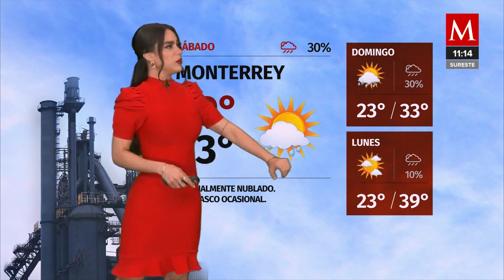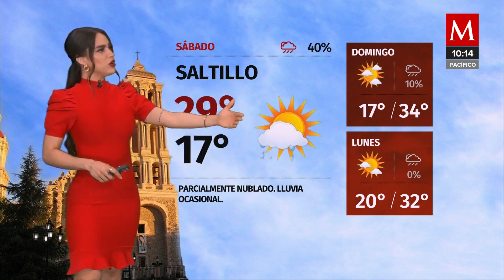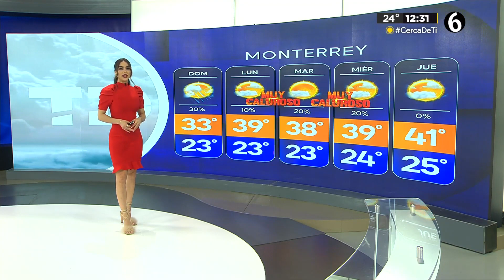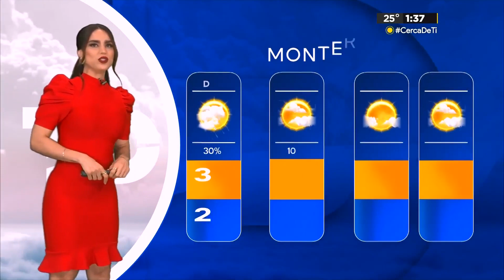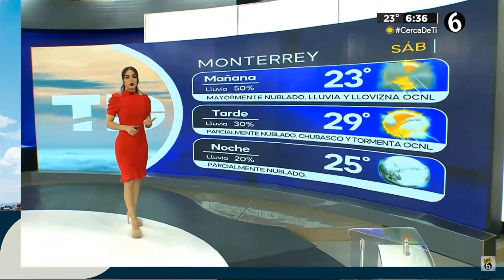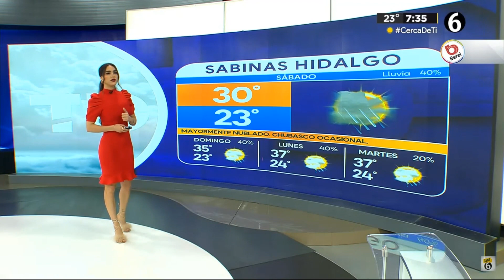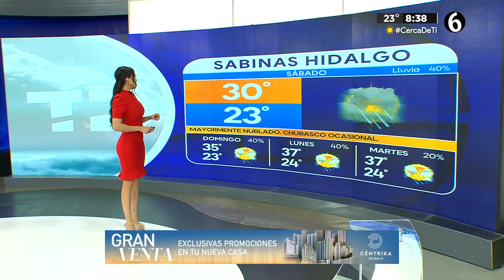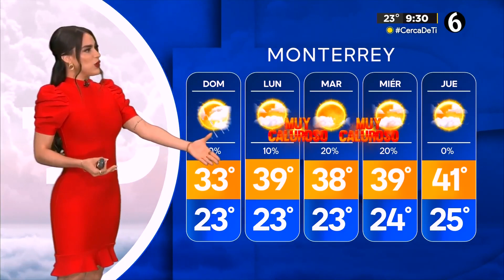Jacky Ainley 11 05 2024